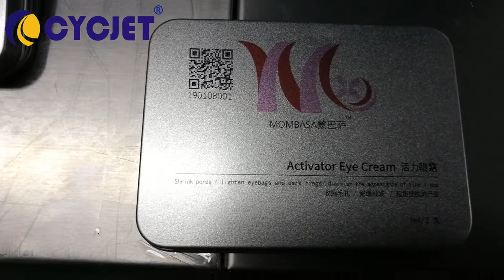CYCJET ALT200 One Proudct One code Traceability Coding & Marking Solution|Portable injket Printer